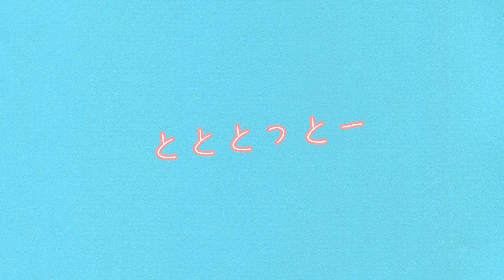迷子にならなかった？【ゼルダの伝説 スカイウォードソード HD】#11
謎解きも戦闘もどんどん
高度な物が増えてきました。